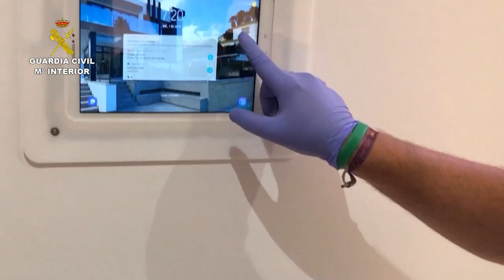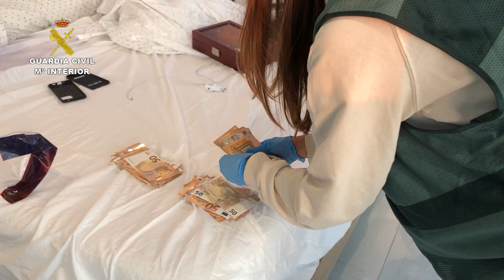Operación Lodos. 106 detenidos de 6 grupos criminales que blanqueaban dinero del narcotráfico.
La directora general de la Guardia Civil presenta la operación Lodos donde se ha desmantelado seis grupos criminales dedicados al blanqueo de capitales procedentes del narcotráfico

En la operación se han detenido a 106 personas y se ha bloqueado un patrimonio entre bienes muebles e inmuebles de 2,5 millones de euros

La operación LODOS deriva de las actuaciones realizadas el pasado año contra una organización criminal dedicada al tráfico internacional de hachís.

14 de abril de 2021.- La Guardia Civil, a través del Órgano de Coordinación contra el Narcotráfico (OCON-SUR), ha desarticulado seis grupos criminales dedicados al blanqueo de capitales y liderados por presuntos narcotraficantes afincados en la zona de la Bahía de Cádiz y el Campo de Gibraltar.

Se han efectuado quince registros en las localidades de Algeciras, La Línea de la Concepción,  San Roque y Chiclana de la Frontera, resultando la detención de 106 personas, la incautación de 150.000 € en efectivo, 1 pistola y abundante documentación.

La directora General de la Guardia Civil,  ha destacado que, esta operación es fruto del trabajo que se desarrolla en el marco del Plan Especial de Seguridad para el Campo de Gibraltar puesto en marcha por el Ministerio del Interior en 2018 en el que la Guardia Civil participa a través del Plan Carteia-que ha supuesto la creación y refuerzo de unidades de investigación, así como el apoyo de Unidades como el  GAR y el GRS.

María Gámez, ha manifestado que este plan fue actualizado el pasado octubre, con el arranque de la operación Carteia 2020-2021, que tiene como zona de actuación la comunidad autónoma de Andalucía, especialmente en las provincias de Cádiz, Málaga, Granada, Almería, Huelva , Sevilla, la ciudad autónoma de Ceuta y las aguas adyacentes a estos territorios.

“Nuestro objetivo es consolidar la respuesta de la Guardia Civil frente al fenómeno del narcotráfico y sus delitos conexos en el Estrecho de Gibraltar y el resto de territorios mencionados para responder a los nuevos retos, seguir desmantelando organizaciones criminales e intervenir sus recursos y activos económicos financieros con el fin de alcanzar y garantizar las condiciones de seguridad objetiva y subjetiva necesarias e idóneas en la zona.”

Asimismo, ha destacado que la operación LODOS es fruto del trabajo realizado tras la desarticulación el año pasado de una organización criminal dedicada al tráfico internacional de hachís denominada BARROS, donde la Guardia Civil desarticuló un grupo criminal dedicado al narcotráfico en la que se detuvo a 91 personas y se incautaron 9 toneladas de hachís en las costas de Huelva y Cádiz.  Durante este operativo se arrestó al conocido “POTITO”, líder de esta organización.

Este cabecilla y su lugarteniente tenían dos personas de su máxima confianza que se encargaban de ejecutar sus órdenes y gestionaban de manera directa las labores logísticas de abastecimiento de las embarcaciones utilizadas supuestamente para el traslado de la droga. Además, servían de nexo de unión de los miembros de la organización afincados en Chiclana y de los del Campo de Gibraltar.

Igualmente María Gámez ha dicho que a raíz de estas diligencias, se ha realizado una exhaustiva investigación patrimonial en la que se ha detectado que los cabecillas de la organización usaban a personas de su entorno para titularizar bienes-muebles e inmuebles- que habrían conformado un patrimonio total de 2,5 millones de euros, que ha conseguido bloquearse ahora con la operación LODOS.
En este sentido, el dinero blanqueado habría servido para la adquisición de nueve chalets, un adosado, tres pisos, un garaje y distintos vehículos de gama alta.

Plan Carteia

La Directora General, ha destacado que en medios materiales, la inversión para Guardia Civil en el Campo de Gibraltar dentro de este Plan se cifra en más de 8 millones de euros en 2020 y 2021. Próximamente, se adjudicará casi un centenar de vehículos a la Zona de Andalucía (31 vehículos de color comercial, 21 vehículos todo terreno, 43 vehículos con kit patrulla y un vehículo especial)

Respecto al despliegue, entre septiembre de 2018 y finales de 2020, ha habido un refuerzo de 221agentes de la Guardia Civil.

Plan Gibraltar en las provincias de Cádiz, Málaga y Huelva

María Gámez, ha señalado que en el primer trimestre de 2021, se han explotado 536 operaciones, de las cuales 62 han sido por blanqueo de capitales. Se ha detenido a 801 personas y se han incautado 55 toneladas de droga. El valor de los bienes intervenidos entre enero y marzo asciende a casi 19 millones de euros y se han decomisado 285 medios de transporte (187 vehículos y 98 embarcaciones).

En total, desde que comenzó el Plan de Seguridad en el verano de 2018, los datos son:

- 2.621 operaciones explotadas por la Guardia Civil, de las que 753 son por blanqueo.
- 5.553 personas detenidas.
- 268 toneladas de droga intervenida
- Bienes incautados por un valor de casi 40 millones de euros y 1.133 vehículos y 404 embarcaciones.